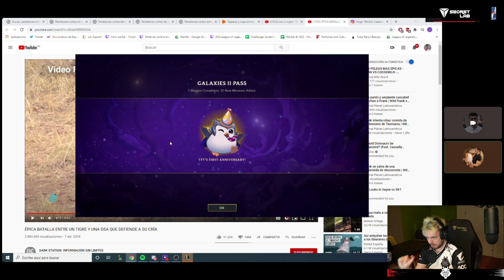😱 WERLYB JUEGA POR PRIMERA VEZ A TFT PARA PREPARAR EL TWITCH RIVALS | Challenger 1250LP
¡Si queréis participar en los retos que hago en directo uníos al Discord!

Os recuerdo que los suscriptores en Twitch tendrán prioridad para participar en los que no sean Duelos de OTP